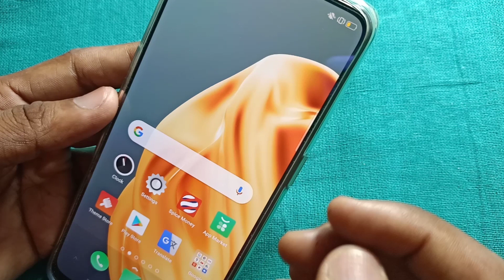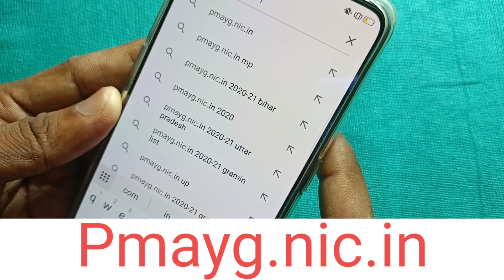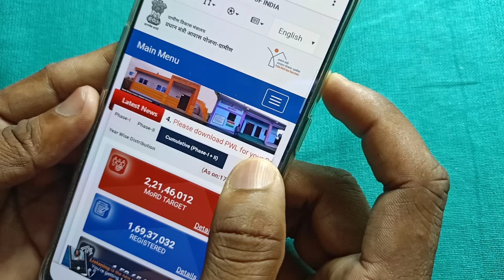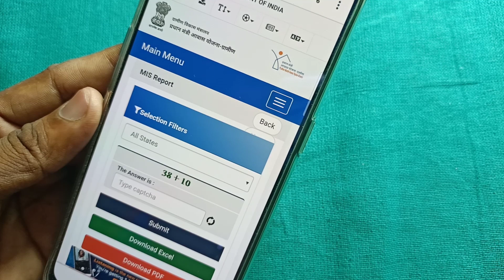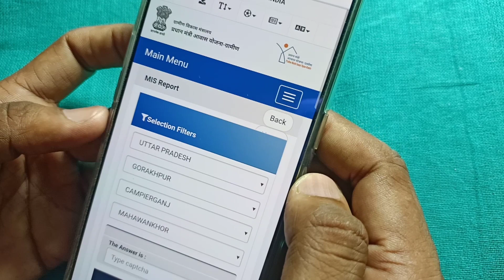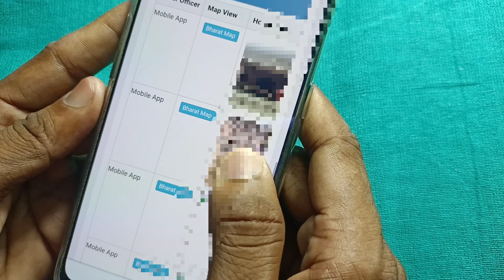प्रधानमंत्री आवास योजना की नई लिस्ट कैसे देखें - Pradhan Mantri Gramin Awas Yojana New List 2020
Aaj ki is Video Me Hum Aap Ko Bataye Hai ki Pradhan Mantri Gramin Awas Yojana Ke List Me Name Kaise Check Kare Hai